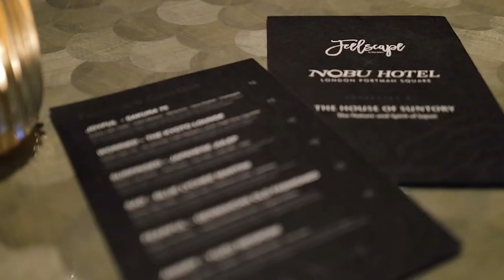Feelscape at Nobu white box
Nobu Hotel London Portman Square has partnered with abstract artist Matt Jukes and House of Suntory to create an immersive experience titled ‘Feelscape’ in the hotel’s experiential gallery space The White Box running from 8 December – 31 January. A unique concept, ‘Feelscape’ uses a specially designed AI camera to turn each viewer’s emotions into a personalised piece of art, whilst empowering the viewer to stop and reflect. Visitors are then invited to the The Lounge for a mood-matching cocktail meticulously crafted by House of Suntory, renowned as makers of quintessentially Japanese spirits.

As we enter the festive season, Jukes’ ‘Feelscape’ is a powerful exhibition that gives people a reason to reflect and feel optimistic about the year ahead. He acknowledges the viewers’ spectrum of emotions by providing art that encourages conversation, helping people to open up about their feelings. Backed by neuroscience and proving beneficial for personal wellbeing,

Jukes says of the experience “I want to help people find that moment and to feel that connection back to their reality, as opposed to getting lost inside the stresses of the season. It’s a break away from that, to give people a moment to breathe and think about a positive change.” With ‘Feelscape’ the camera is turned onto the viewer as their personal
emotions are used to form a piece of art. As the user is encouraged to picture their future, a camera using AI locates 148 points on the individuals face.

Jukes has assigned a colour to seven emotions including joyful, surprised, worried, indignant, sad, fearful and angry, to transform each viewers’ emotions into a colourful, personalised ‘Feelscape’ piece of artwork acting as a reminder of the future they can create. Each user will be able to download their own Feelscape onto their mobile
device or purchase a personal art print in various size. Following the experience, guests are invited to enjoy a specially created cocktail that matches their mood in The Lounge. Created by the pioneers of quintessentially Japanese sprits, House of Suntory, an exclusive cocktail menu has been expertly crafted with each drink depicting one of the seven emotions.

Guests can enjoy cocktails including the Sakura 75, a vibrant, fruity effervescent cocktail inspired by the feeling of happiness combining Suntory Haku Vodka with Japanese yuzu citrus and Champagne, or the spirit forward and verdantly fresh Japanese Julep that combines mint and citrus notes with subtle surprises of Suntory Toki whisky, shiso and yuzu. To soothe and calm those feeling worried is The Kyoto Lounge combining floral Roku Gin with delicate green tea and subtly sweet raspberry while the Genmaicha Old Fashioned is a slow, sipping cocktail to encourage mindfulness.